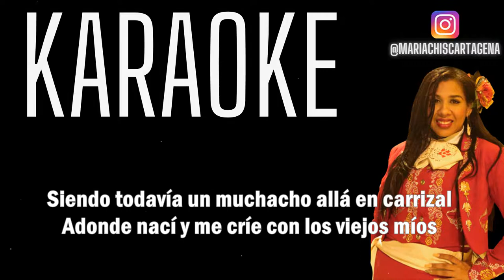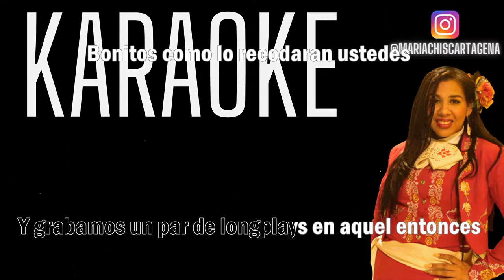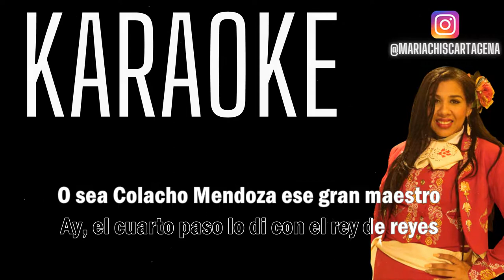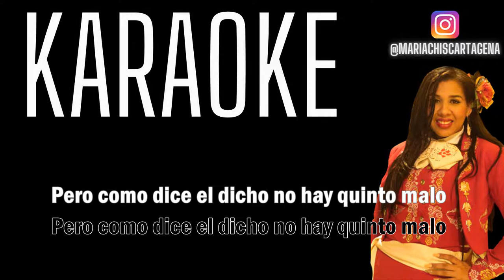Diomedes Diaz - Mi Vida Musical (Karaoke)